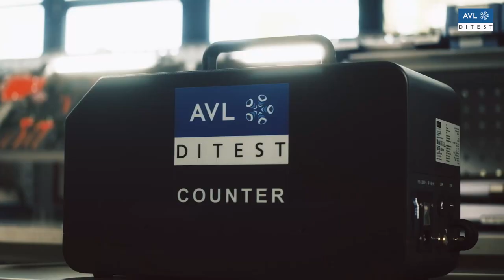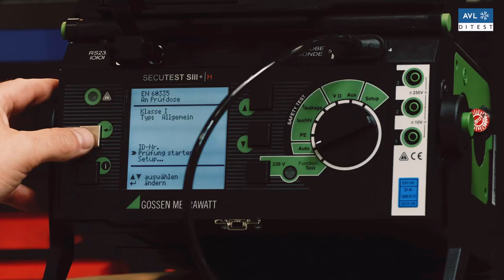AVL DiTEST Service Center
Take a tour with an AVL DiTEST Counter through our Service Center in Cadolzburg, Germany.
We are responsible for worldwide service and support. We are able to service 16,000 devices per year from our facility which is over 2200m² in size.